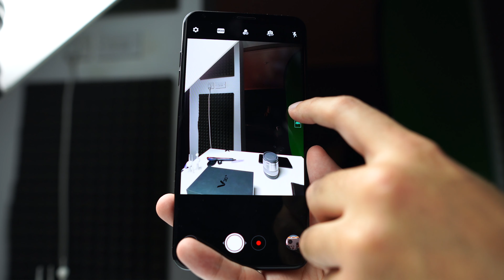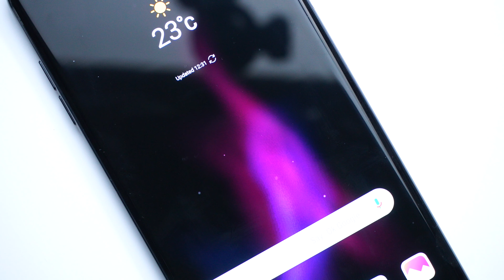اقوى جوال ٢٠١٧ ؟؟؟ - LG V30 +